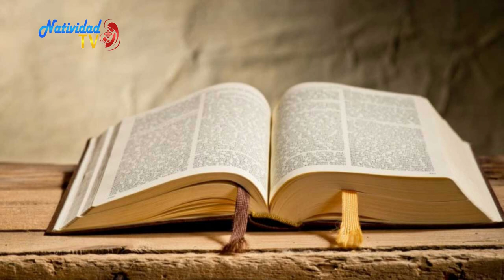SALMO DEL DIA | Martes, 13/09/2022 // Hna. MICHEL MATOS